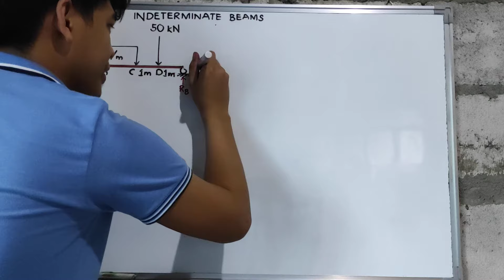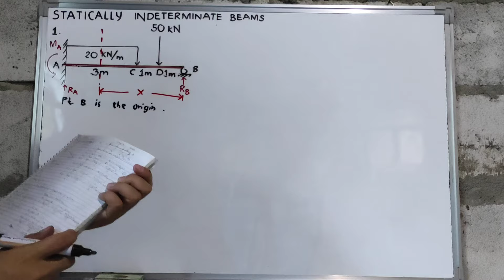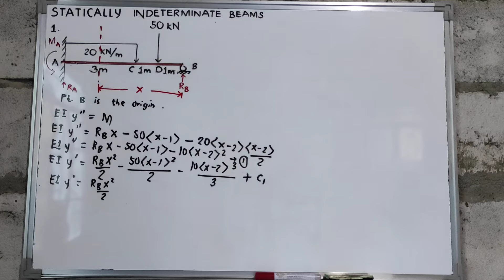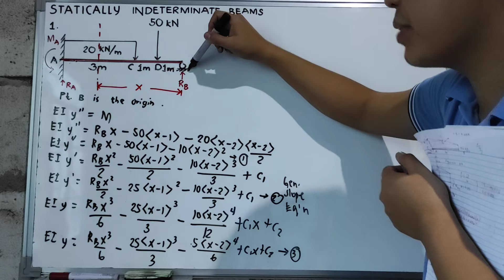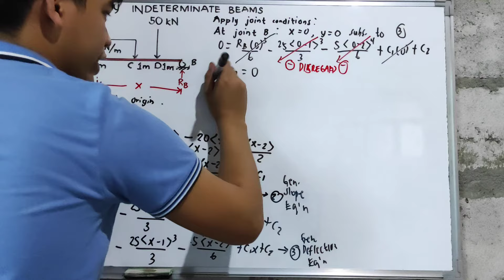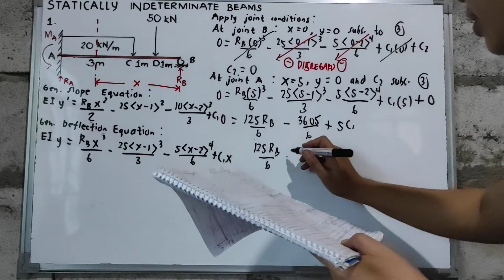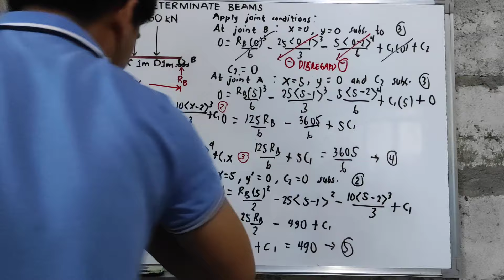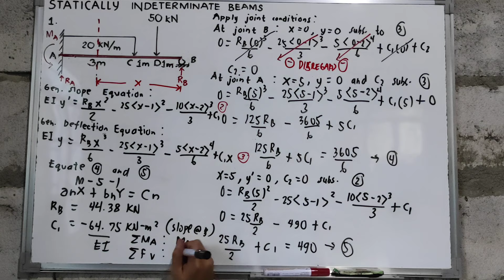Analysis of Statically Indeterminate Beam using Double Integration Method Problem 1b